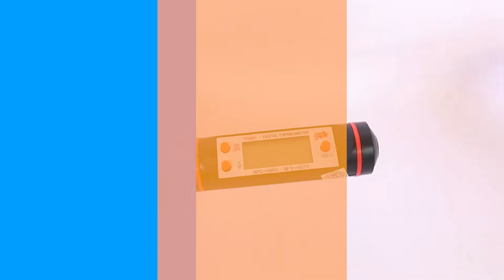Tutorial Digital Thermometer TP 3001 | Meteran.id - Indonesia